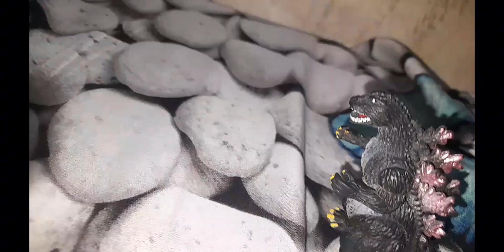Godzilla vs Tyrant and Doragory